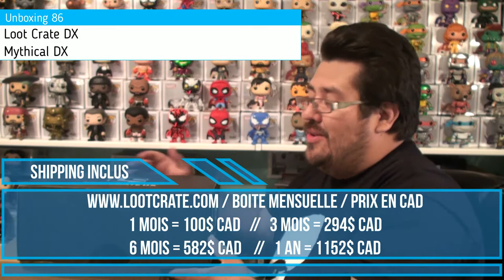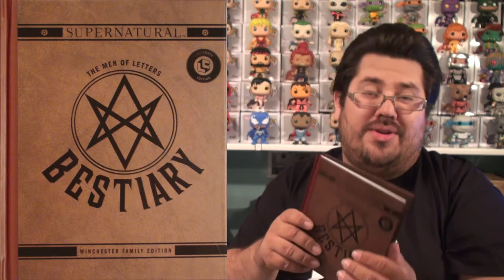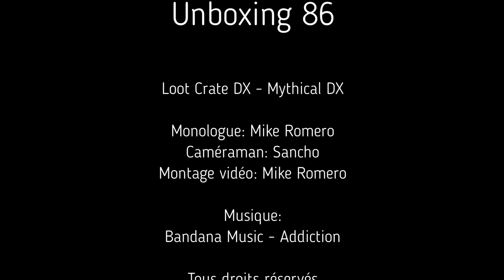Unboxing 86: Loot Crate DX - Mythical DX [FR]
Unboxing 86

Loot Crate DX - Mythical DX

Une boîte mystère sous le thème "Tolkien" où je garantis une Funko POP!, un T-Shirt et un comic. (8-10 items pour une valeur de +/- 80$cad) +Article BONUS!